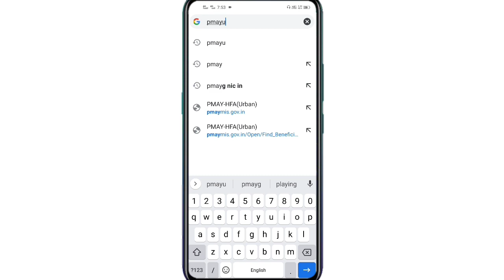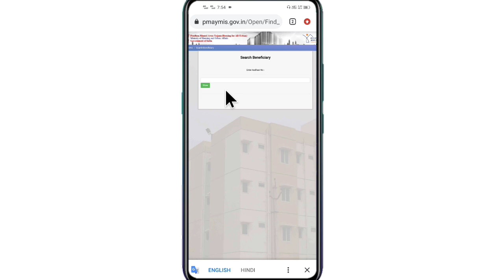Pradhan mantri awas yojana urban list check online / PMAY-U beneficiary datails check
Pradhan mantri awas yojana urban list 2022 check online
Pmayu beneficiary datails check online
Pm awas yojana urban 2022 datails check